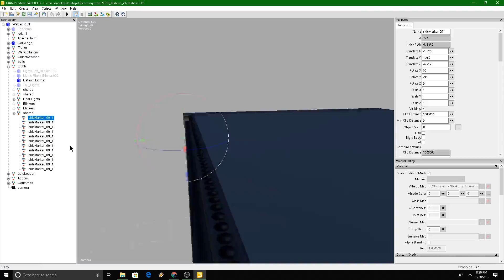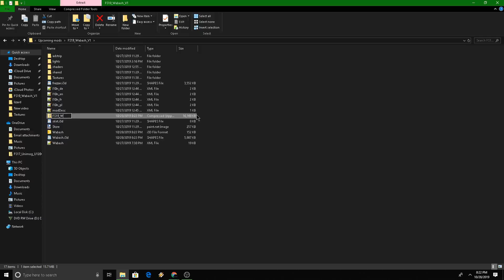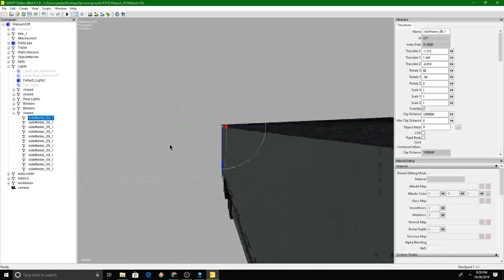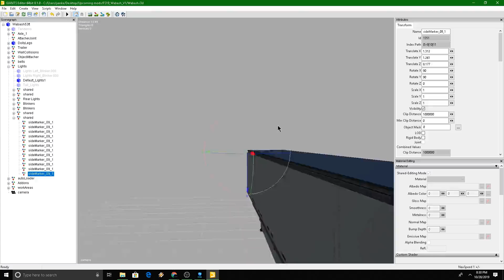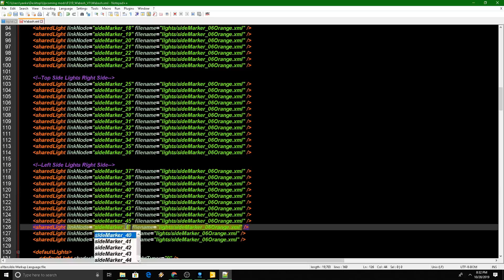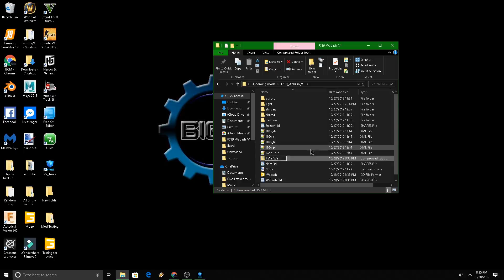Timelapse of me working on Adding more lights to Wabash V2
In this video i did a timelapse of me editing and scripting in more lights to the wabash trailer.